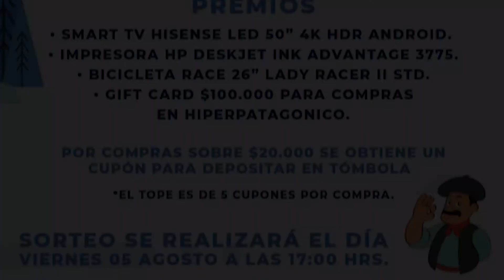Premios Hiper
ROCCO TV